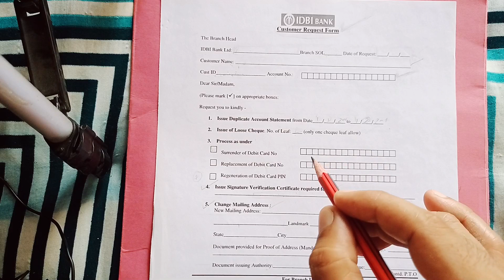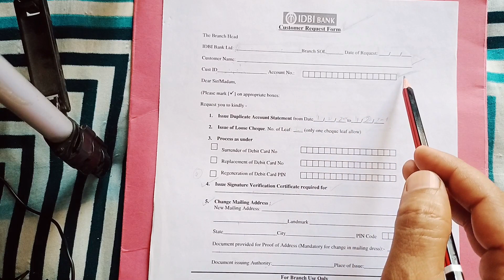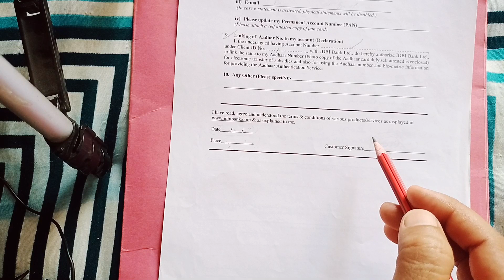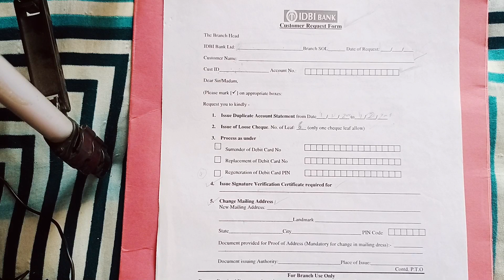Stop loose cheque payment IDBI bank account | fill this form complete process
Stop loose cheque payment idbi bank account without
Stop loose cheque payment idbi bank account sbi
Stop loose cheque payment idbi bank account through sms
IDBI cheque clearing status
IDBI Bank cheque withdrawal limit
IDBI Bank cheque stop payment form pdf
IDBI Bank cheque return reasons
IDBI Bank Cheque image